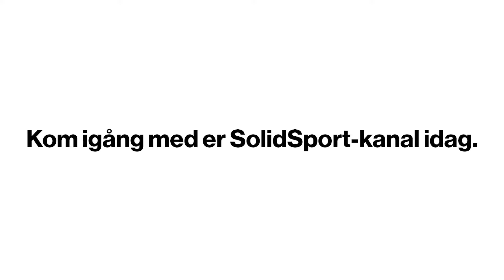This is SolidSport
A introduction movie of SolidSport. All Sports Everywhere.